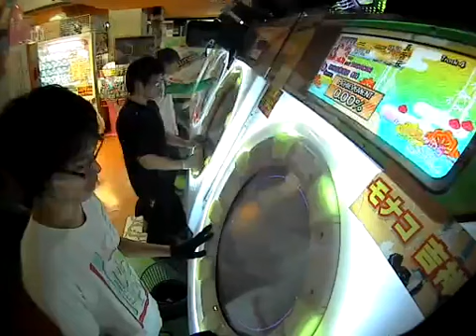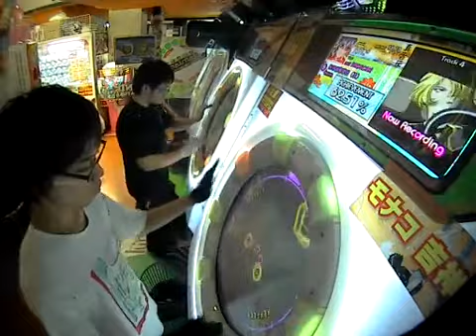【maimai】檄！帝国華撃団（改）(Master) Player:Seiren01&ASALI* ツインAP100%SYNC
Player:Seiren01&ASALI*
お友達と100%SYNCする会　ゲスト 浅利先輩